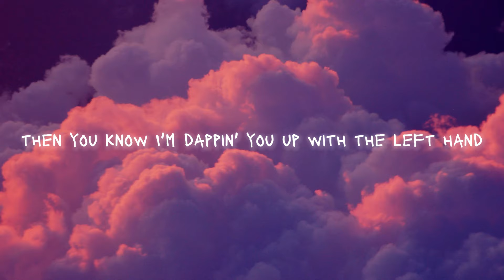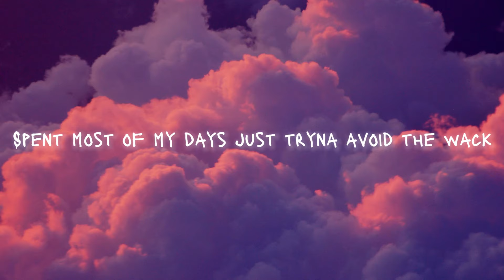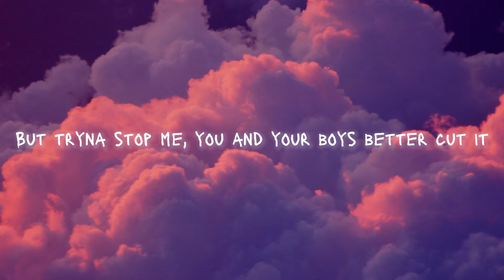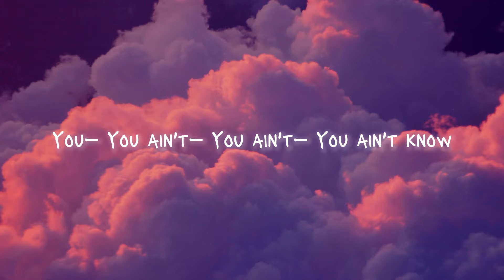Logic - Self Medication (ft. Seth MacFarlane, Redman & Statik Selektah) [Lyrics]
Also, we are open to suggestions, so drop a song of your choice in the comments and we'll add it to our list!

Lyrics:

You must remember me
You must remember me (Let's go)
Ayy, now you know, now you know (You must remember me)
Yo, now you know, now you know
Ayy, now you know (You must remember me)
And if you don't know, now you know
Now you know, now you know, now you know (You must remember me)
Now you know, now you know, now you know
Now you know (You must remember me)

I just copped an MPC60 from Japan
As I'm rappin' through this SM7 that's in my hand
Got a quarter-pound of buddha, I'm smokin' it by the gram
If I don't know you, then you know I'm dappin' you up with the left hand
Don't nothin' come close to samplin' ill shit
Not even self-medication, no matter how good the sip
Not the best weed or the things monеy can buy
When I fire up the program, feel likе I can fly
Smokin' dope, listenin' to endless samples on vinyl
My flow primal, it ain't mixed, it ain't the final, but it's still ill
And it still will destroy you decoys
We do this shit in real life, y'all a bunch of motherfuckin' e-boys
We do this shit for MCs, the DJs, the B-Boys that destroy the track
Spent most of my days just tryna avoid the wack
Put it on wax, relax, count stacks, get racks, spit facts
Pop the VHS in, we ain't restin', I'm a beast
The best in the east, capiche? Food for thought, this is the feast
Let it flow, let it go, you ain't know
Now you know, you ain't know, now you know, you ain't know, now you—

Let it flow, let it g— g— g— g— g— go
You ain't know— know— know
Now you know— kno— kno— kno— kno— kno— know
Now you know— like—
Now you know, you— you— you— you— you— you— you
You ain't know
You ain't know— kno— kno— kno— kno— kno— kno— kno— know (Ayy)

Y'all old news (What?), I'm the fresh prince (Yeah)
Beast mode on the mic is how I X men (Oh)
It's cocaine when I write from the king pen (Yeah)
And this syrup, your borough gon' lean in
To listen to me, I make 'em uncomfortable
My family was the opposite of the Huxtables
I learned how to fuck from my babysitter
It's sick, but I admire the man in the mirror, oh
This Rap 101, learn from it (Woo)
I act up, twelve steps, Ivana Trump it
And you can't stop the big fish if you gut it
But tryna stop me, you and your boys better cut it (Hahaha)
Ayy, I'm on fire, nigga, F-U
You better protect your neck, with the vest too
And when Logic and Redman on the show
It's problems, bro, you ain't know, now you know

You ain't know
You ain't know— kno— kno— kno— kno— kno— kno— kno— know

And today
Is the only day
And now
Is the only time
We have (We have)
We have (We have), no— now you know